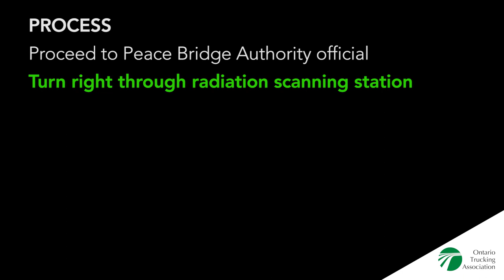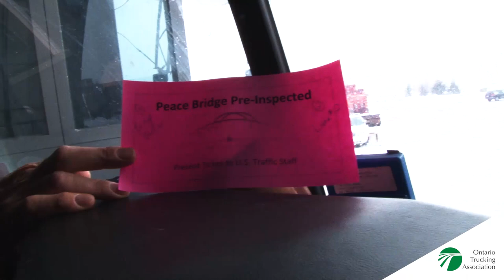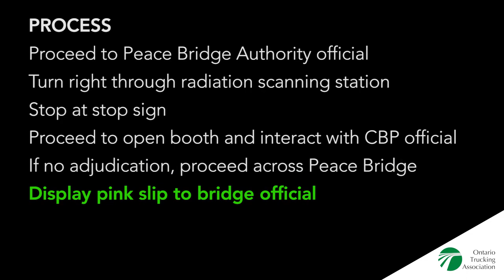OTA Truck Border Blog - Preclearance at the Peace Bridge (HD)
In February 2014, US Customs and Border Protection launched a pilot program to pre-clear US-bound trucks on the Canadian side of the Peace Bridge. OTA produced this How-to video explaining to truckers every step of the process.